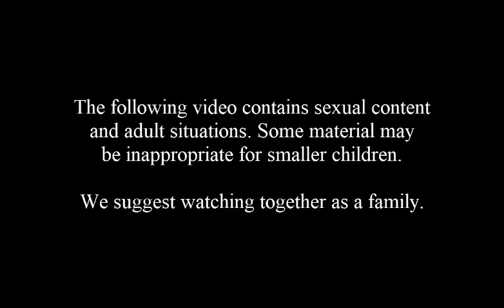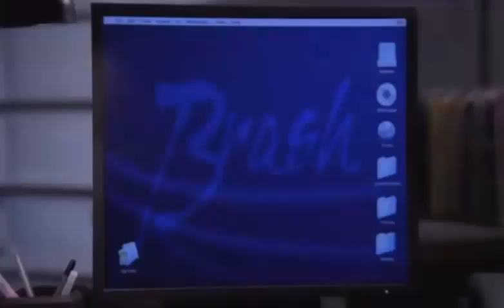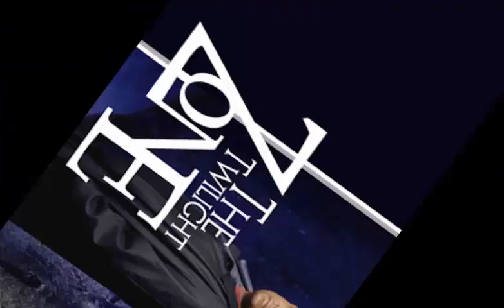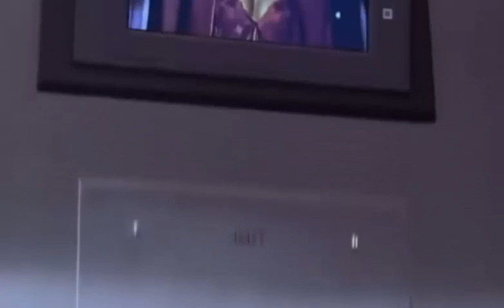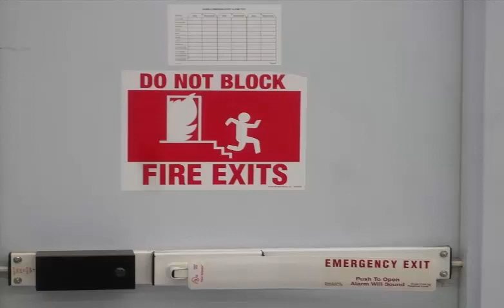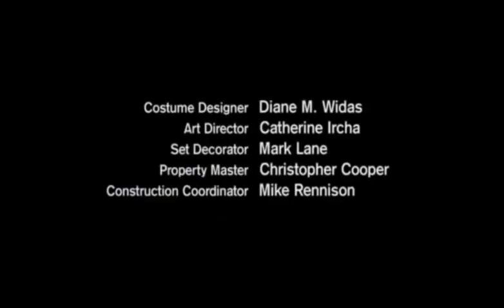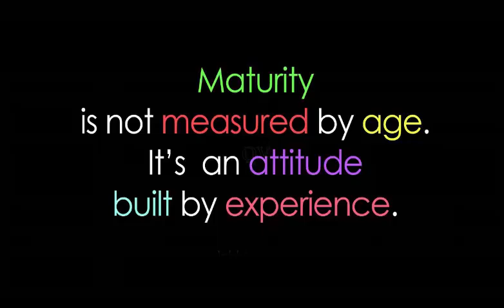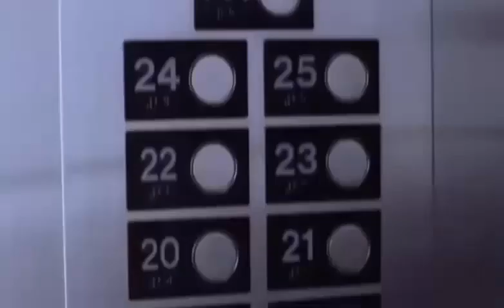In the Zone: Sensuous Cindy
Happy Valentine's Day, wolf pack! As a gift from us, we check out one of the worst episodes of the 2000's Twilight Zone reboot. Sorry for the LONG length, but this was a special kind of topic. The reboot Twilight Zone tries to teach us a lesson about having sexual fantasies!

Yes, really.

The Twilight Zone is owned by NBC and CBS.

Awesome intro by Blue Blur X